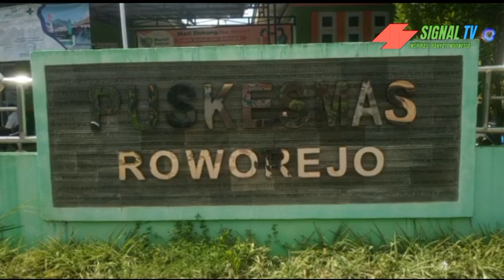PMI Negeri Katon Laksanakan Kegiatan Donor Darah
Bersama PMI provinsi lampung, melalui PMI negeri katon sebagai pelaksananya bekerja sama dengan Puskesmas rowo rejo melaksanakan kegiatan rutin donor darah,  yang di laksanakan di aula Puskesmas rowo rejo kecamatan negeri katon kabupaten pesawaran pada rabu 24 mei 2023.

Humas PMI kecamatan negeri katon M. Suhartono sebagai pelaksana kegiatan menjelaskan, bahwa kegiatan donor darah merupakan agenda rutin yang dilaksanakan setiap empat bulan sekali, dan kegiatan ini merupakan kegiatan sosial guna memenuhi kuota kebutuhan akan darah di provinsi Lampung

Dalam kegiatan sosial empat bulanan ini, di ikuti oleh masyarakat umum yang kebanyakan  dari masyarakat sekitar, kader posyandu, internal struktur pegawai pukesmas, dan kegiatan ini sudah berjalan selama lima tahun